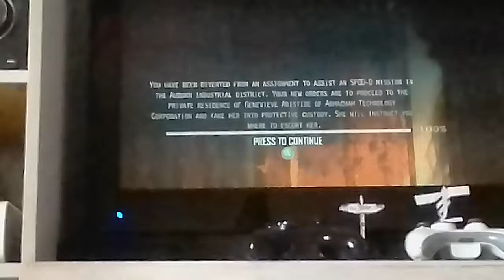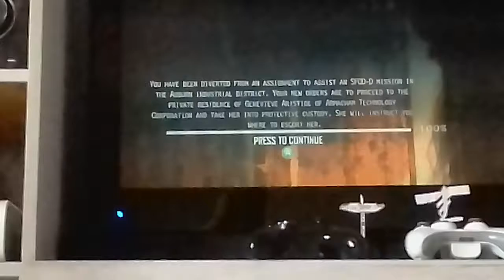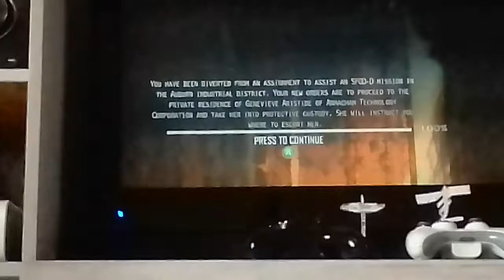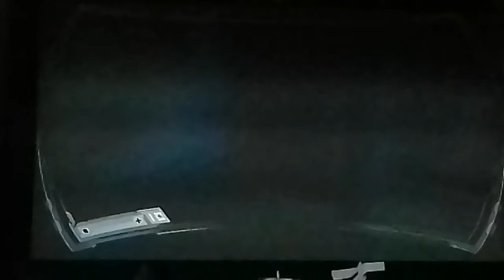Fear 2 ep.1 (like for more vid)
Comment what i must play next